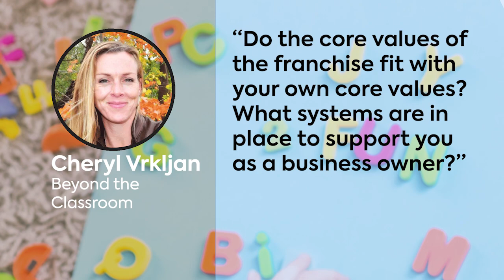Advice From 7 Successful Franchisees!